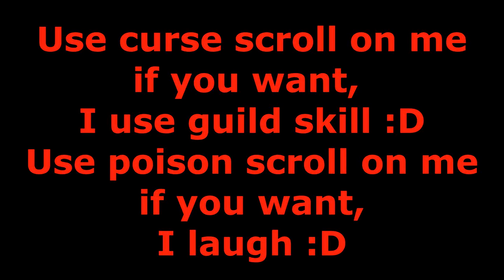Hey you ...No you don't have to go -_-'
Lol @ scroll master
Lol @ tk for save my life with tp